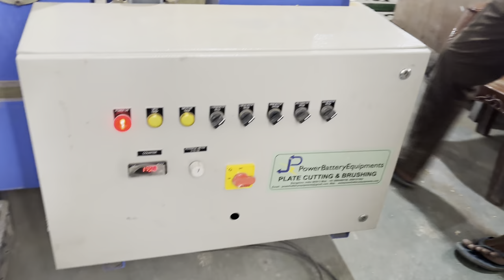Battery Plate Cutting & Lug Brushing Machine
Power Battery Equipments is one of the leading Lead Acid Battery Machines Manufacturer, PBE has a complete range of machines which are needed to make a battery.The wide range of machines include Automatic Grid Casting, Semi Automatic Grid Casting, Manual Grid Casting, Sigma Mixers,Battery Heat Intercell Welding machine, Battery Heat Sealing Machine, Battery Charges, Lead Oxide making machine, Lead melting furnaces & and many more. we also provide battery grade chemicals, raw materials & full techinical support for a battery industry. We have a good supply chain & we export our battery making machines. we have recently exported complete battery manufacturing machines to Afgahistan,Iraq,Yemen,Lebonan,Sudan,Nigeria,Bangladesh,Nepal,SriLanka,Australia,Malaysia,Haiti,Egypt & many more. we are experts in making lead acid battery machines, we have variety of machines as per customers requirement & need.We have a good techinical knowledge having more than 35 years of experience in this field.